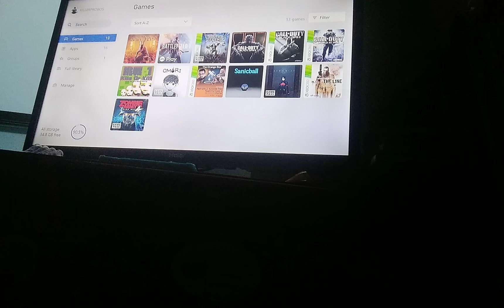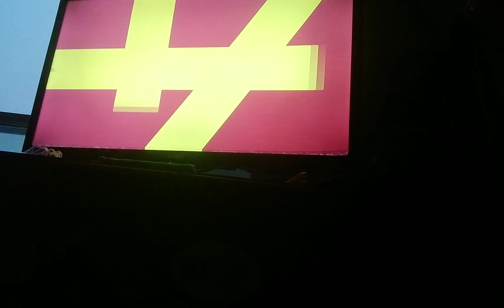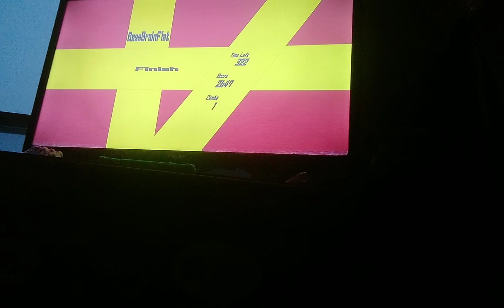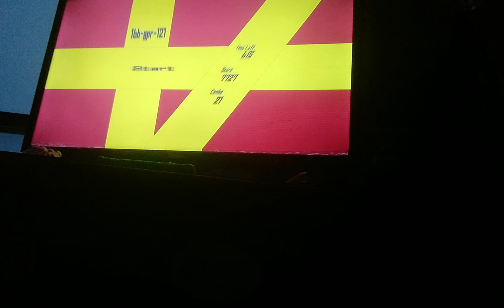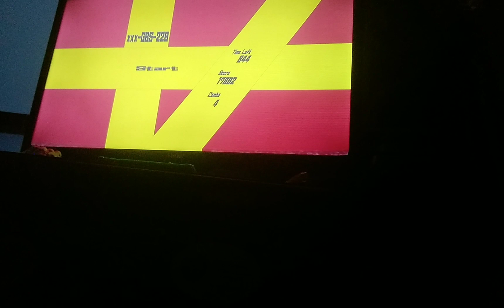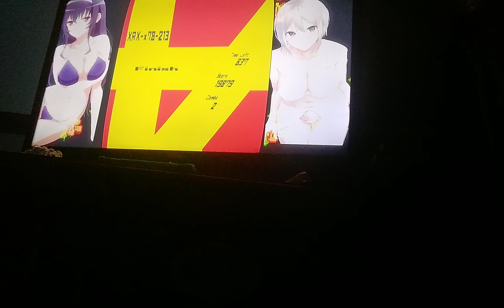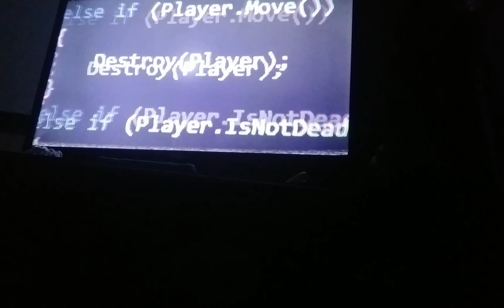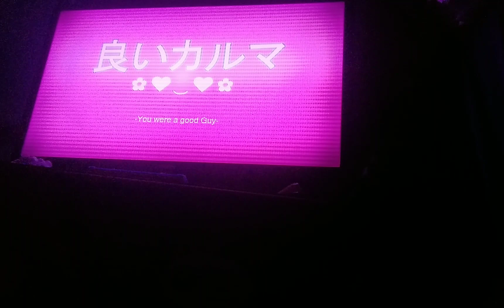Gaijin Charenji 1: Kiss or Kill. Kiss playthrough